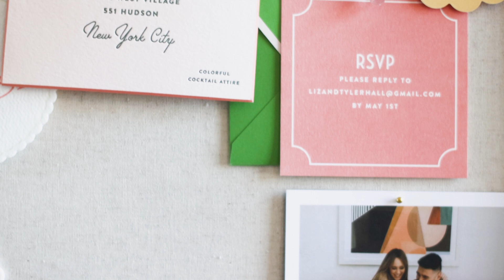Elizabeth Hall Events | Bambino International | New York City | Full-Service Wedding Planning | BI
Elizabeth Hall Events | Bambino International | New York City | Wedding Planning | BI | Documentary Wedding Photography & Videography | Michelle Jackson